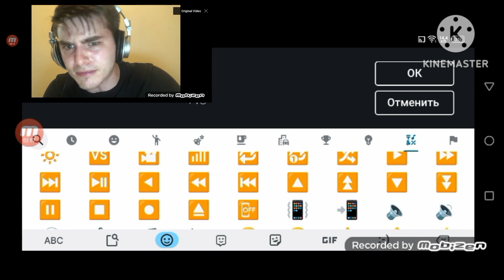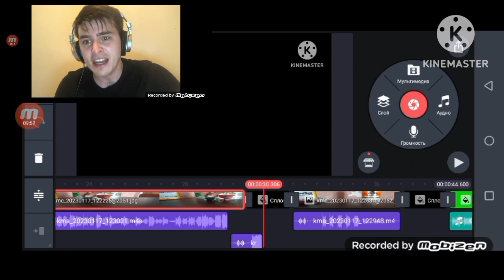Mi Mi Bears Continue And Game Over Speedrun